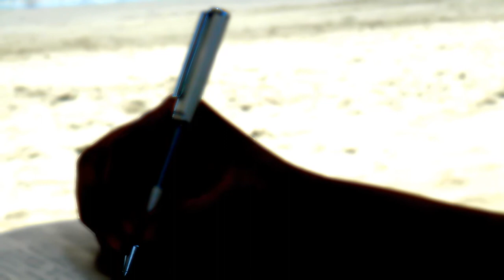Un fotógrafo abandonado en medio de la nada en Alaska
ASK: ask.fm/ElViejoRaptor